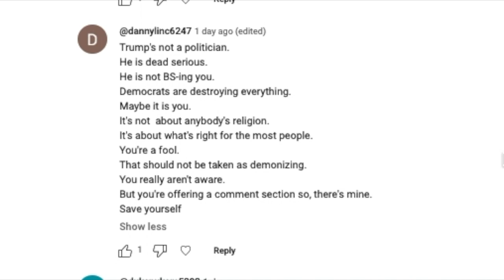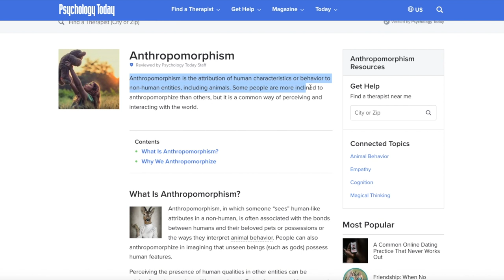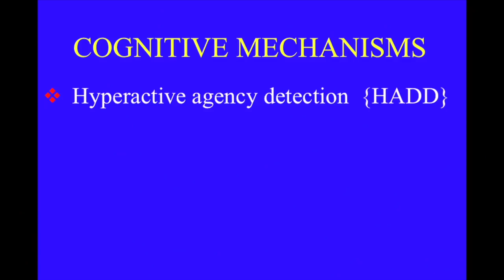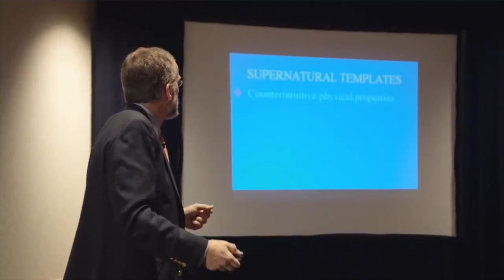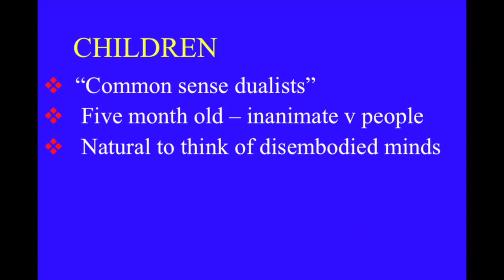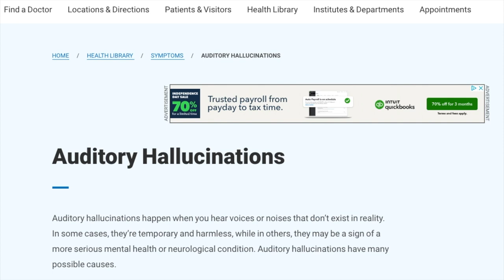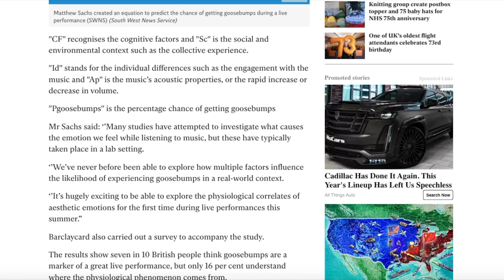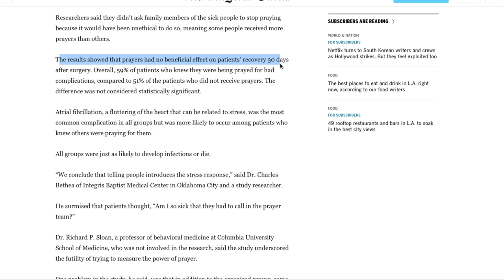Are Gods Created In The Image Of Man? I Why I'm An Atheist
Chapters

0:00 Intro
1:55 Gods in Our Own Image
12:20 Do Gods Interact With Gods?
18:26 Conclusion